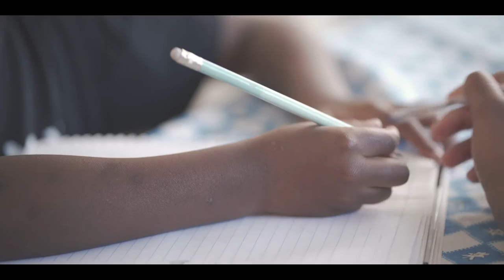Mateus Mc - Mãe [Vídeo-Clipe Oficial] Prod. DJ Rhuivo.